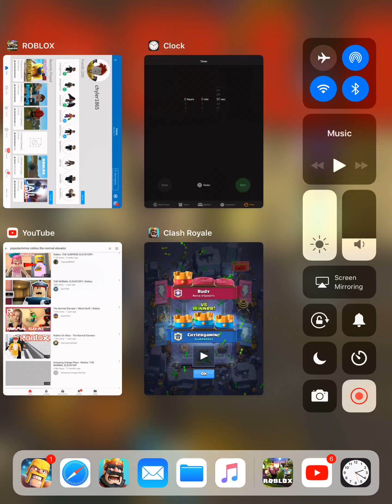My win against a Guy from NovaeSports